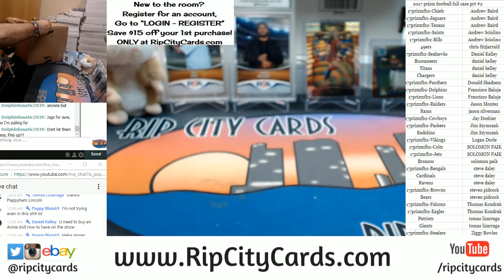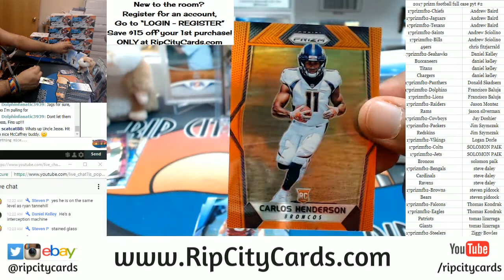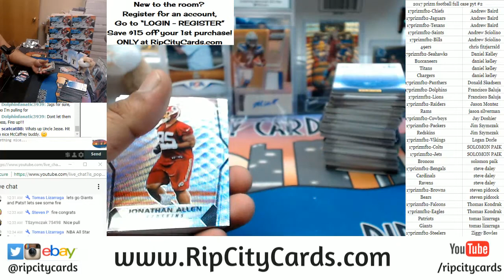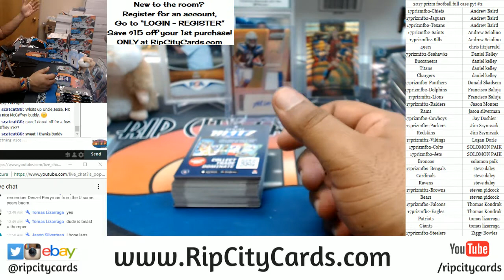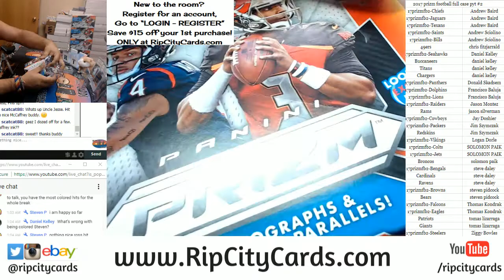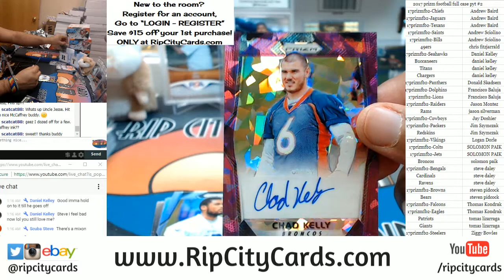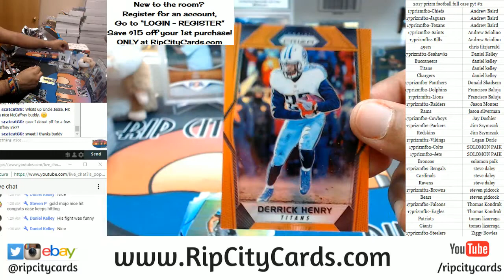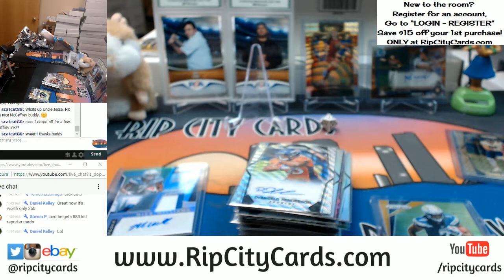2017 Prizm Football Full Case PYT #2 RCC 01182018